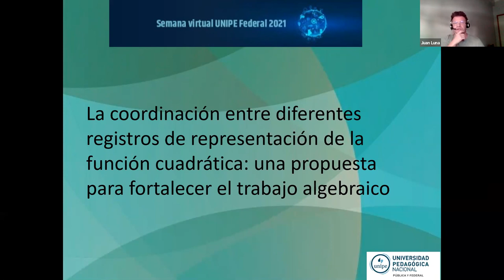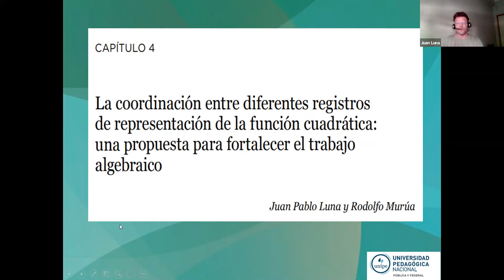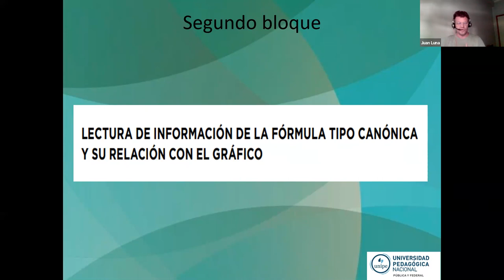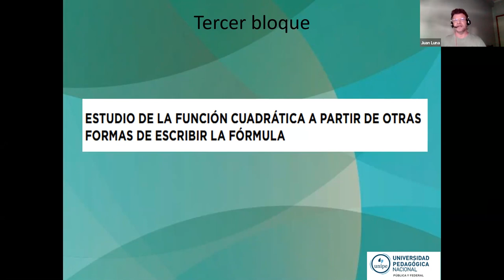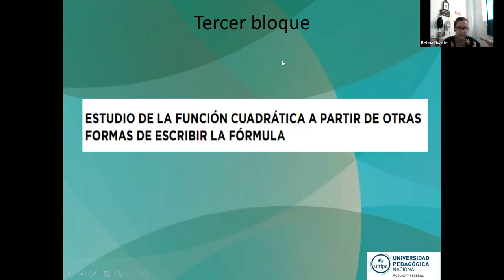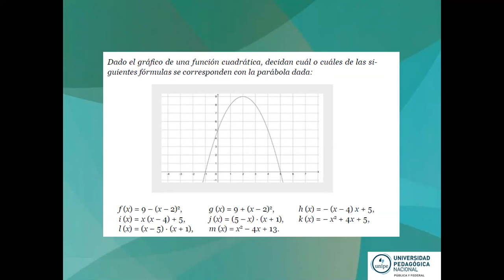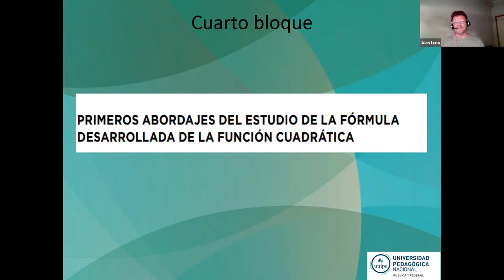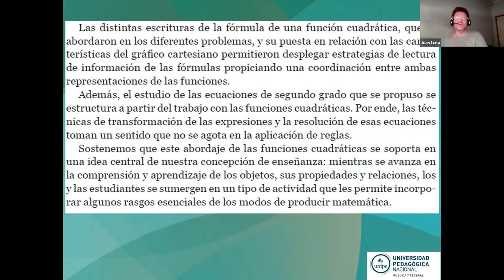La coordinación entre diferentes registrosde representación de la función cuadrática: (...)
(...) una propuesta para fortalecer el trabajo algebraico.
Por Juan Pablo Luna.